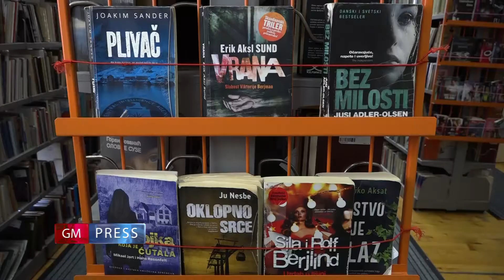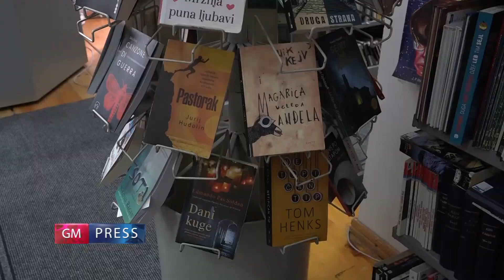GM Press - 10. avgust 2020.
Kratke informativne vesti za 10. avgust 2020.